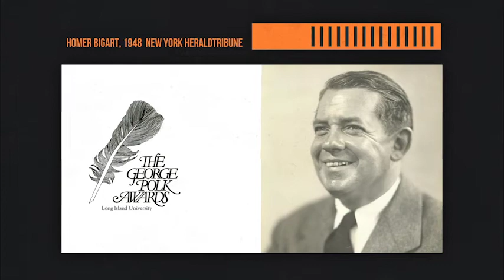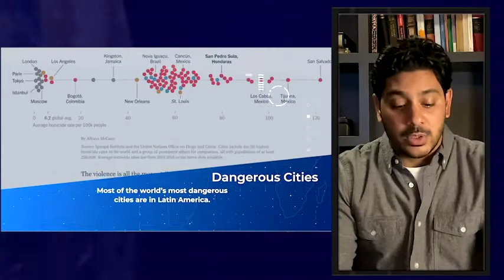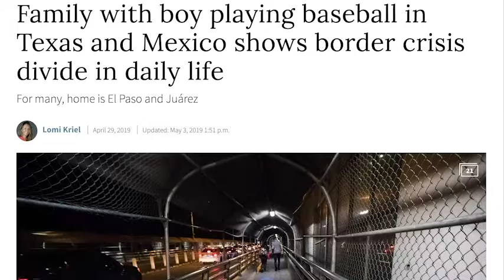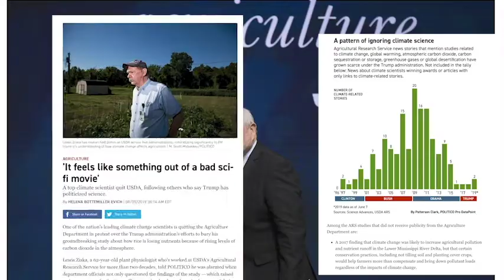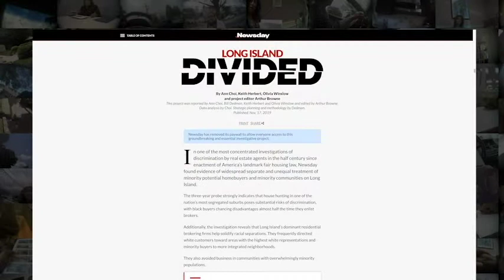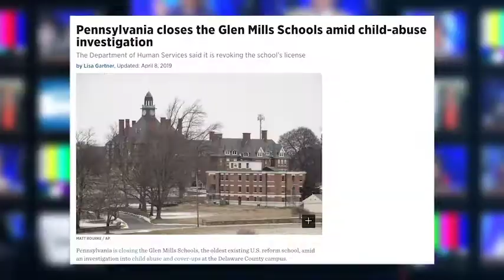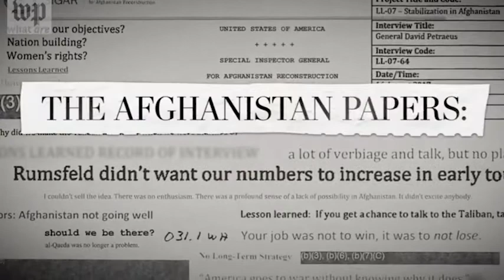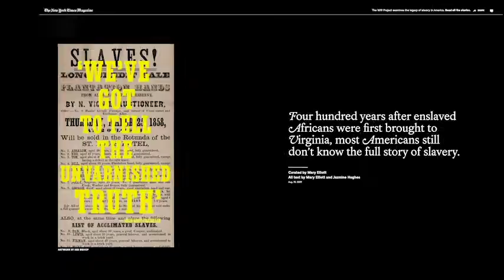71st George Polk Awards Winners Statements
Winners of the 2020 George Polk Awards in journalism tell how they got their stories. This year's luncheon was canceled due to the Coronavirus pandemic so the winners shared their acceptance speeches virtually.
For over 71 years, LIU has been the proud home of the George Polk Awards, the first major award of its kind to recognize reporting across all media.

This prestigious honor focuses on the intrepid, bold, and influential work of the reporters themselves, placing a premium on investigative work that is original, resourceful, and thought-provoking. Among the many journalism greats who are Polk laureates are Bob Woodward and Carl Bernstein, Walter Cronkite, Edward R. Murrow, Christiane Amanpour, Peter Jennings, Norman Mailer, Diane Sawyer, Seymour Hersh, Glenn Greenwald, and many more.